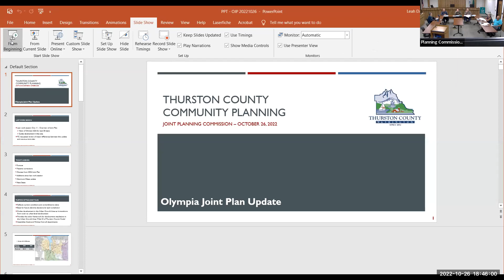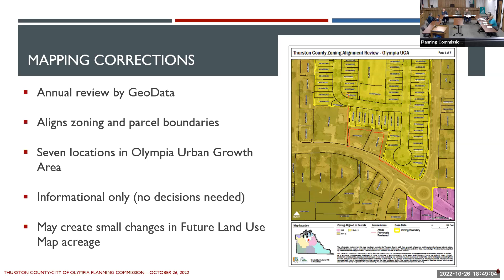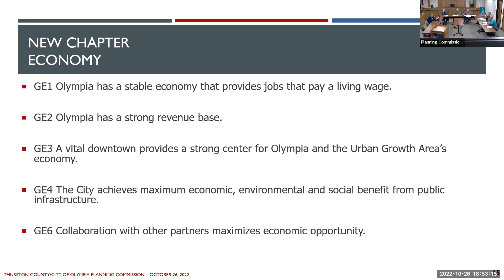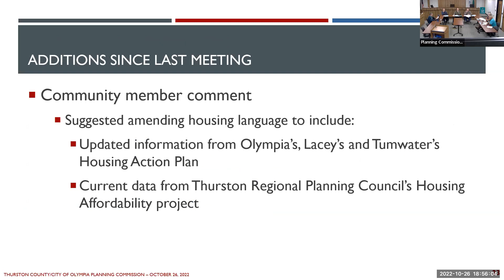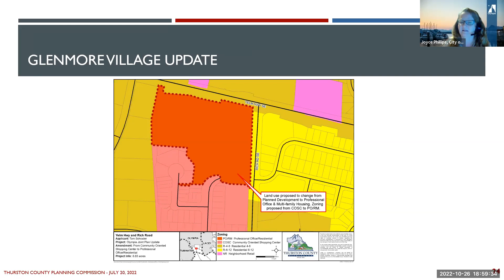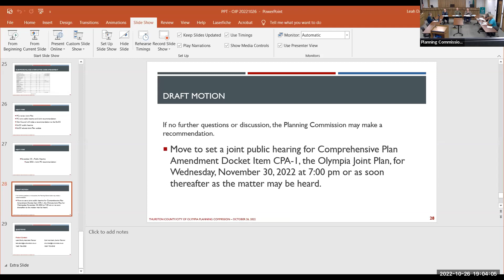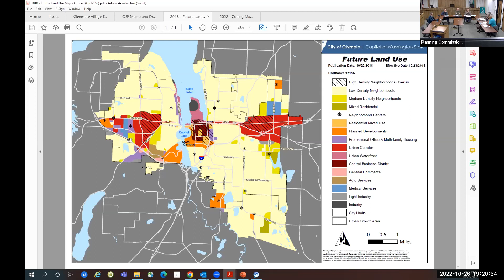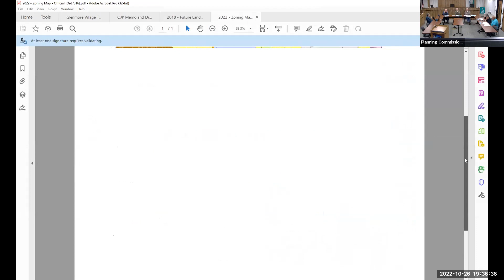Olympia Joint Planning Commission Meeting 10 26 2022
The Olympia Joint Planning Commission meeting held on Wednesday, October 26, 2022.